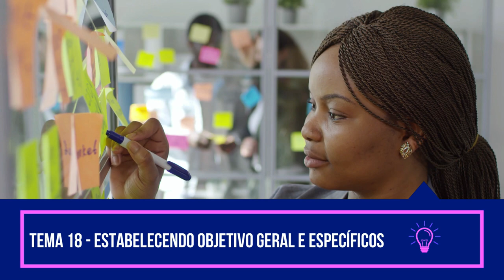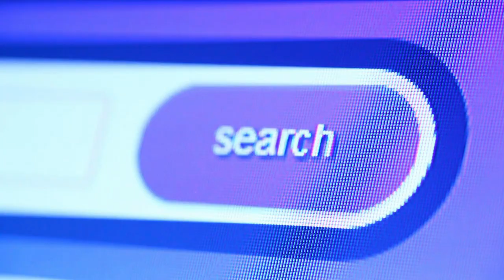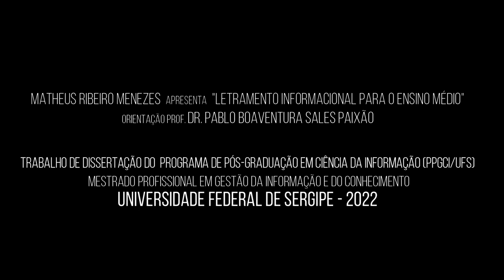T18 - Estabelecendo objetivo geral e específicos.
Esta é a aula referente ao Tema 18 da Unidade 04 do curso "Letramento Informacional: práticas e perspectivas para o Novo Ensino Médio".